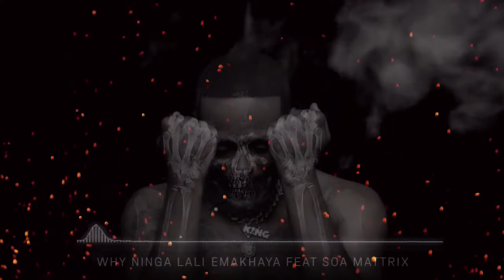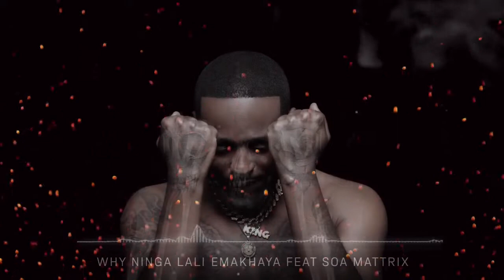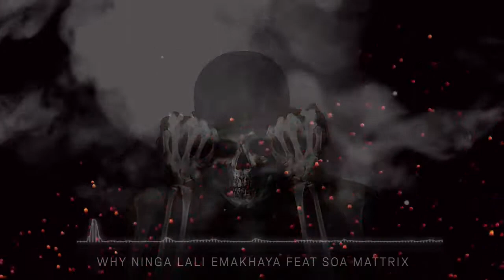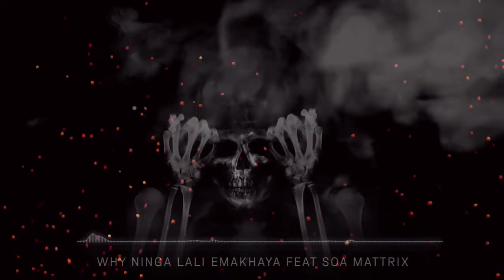Sir Trill - Why Ninga Lali Emakhaya (Feat Soa Mattrix)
samusic Sir Trill - Why Ninga Lali Emakhaya (Feat Soa Mattrix)